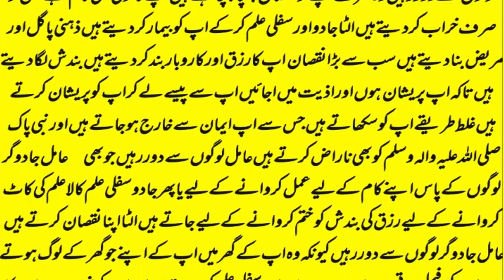wazifa for love,mohabbat ka wazifa,dua for love,wazifa for love marriage,rohani book ka wazifa,love